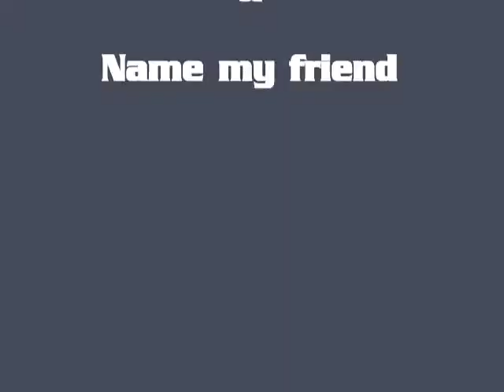Nerf Battle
1 on 1 battle!! DART TAG BATTLE!
I CHANGE SOME SPELLING AND UPLOAD AGAIN BECAUSE MY FATHER TELL ME SO.